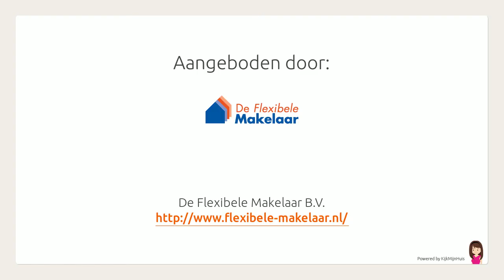Wilgenstraat 35, 9861ED, Grootegast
Kijk voor meer informatie op de website van De Flexibele Makelaar B.V.